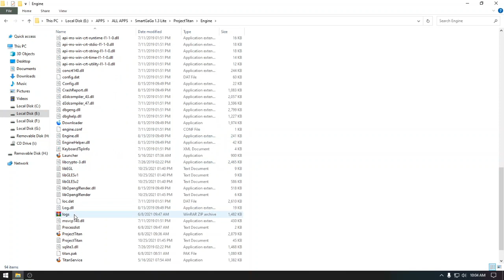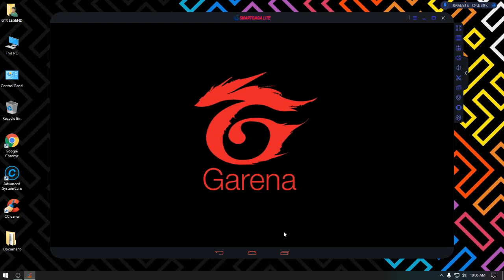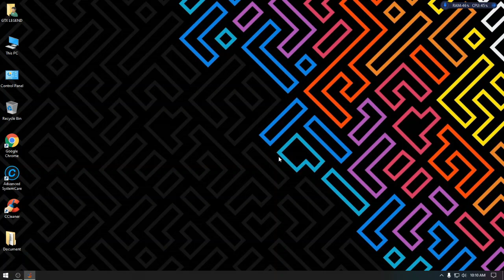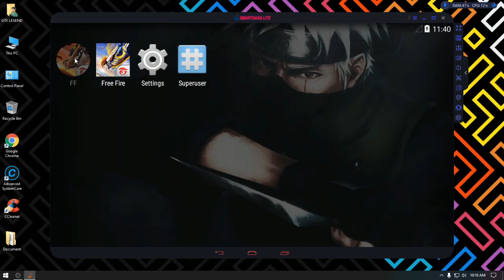New SmartGaGa 1.3 Lite ANDROID 4 ⚡Review | 👽AUTO RESET, AUTO CLOSE PROBLEM SOLVED On Low End PC 2GB🔥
✳❗ Tags ❗
 CONFIGURACIÓN PERFECTA para SAMSUNG,A3,A5,A6,A7,J2,J5,J7,S5,S6,S7,S9,A10,A20,A30,A50,A70 // FREEFIRE free fire
طريقة تحميل لعبة Free Fire
configuração smart gaga free fire,
fix black screen freefire smartgaga android 4
fix black screen freefire smartgaga android 7
fix black screen freefire smartmadara

smartgaga 3.1
smartgaga 4.4.2
smartgaga android version 4.4.2
smartgaga new version
smartgaga freefire ob27 update
zubohh
smartgaga freefire latest update
smartgaga freefire new update
smartgaga freefire solution
smartgaga 7.1.2
smartgaga 2.5
smartgaga 7.1.2 free fire new update
smartgaga free fire ob27 update not working problem solved
smartgaga best version
smartgaga best version no lag
best smartgaga player
no free fire auto close